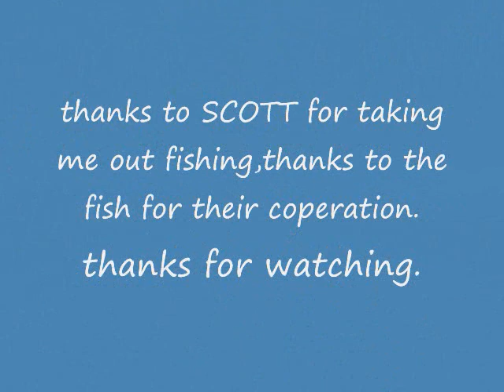ANDY'S fishing journals,vol.#5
from shore to boat